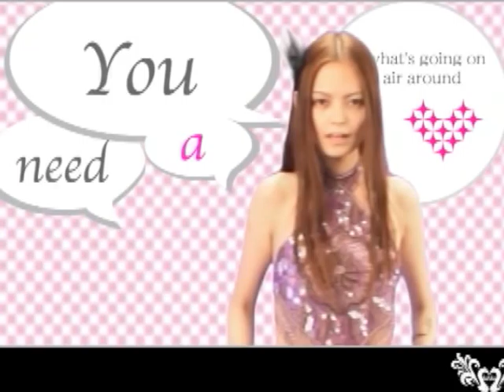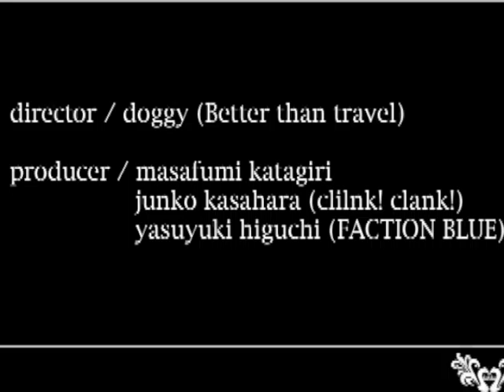dahlia - Rental "dolly PINK" sea anemone (talkinig) PV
dahlia
アルバム「musics for my funeral」より「Rental "dolly PINK" sea anemone (talkinig) 」PV

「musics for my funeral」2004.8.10